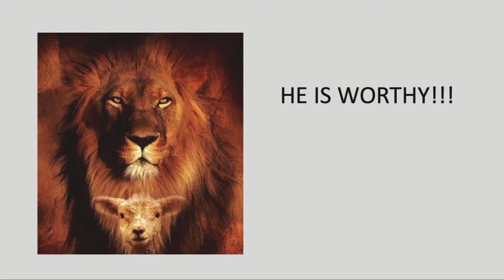He Is Worth All the Good and Bad in Missions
Welcome to Chapel of the Resurrection! We are a church under the Anglican Diocese of Singapore. Started in 1979 with just 80 members, COR was founded to provide pastoral care to the students and staff members of St Andrew’s Junior College. Since then, the love for God has fuelled our growth. By His grace, COR has since planted five churches and two extension centres. In 2005, together with the college, COR relocated to St Andrew’s Village in Potong Pasir.

Today, we are a community of people hailing from different walks of life, united by a common goal to proclaim and demonstrate the love of Jesus Christ to schools, communities and the nations around us.

Join in for our livestream services:
Saturday Praise Service | every Saturday, 4:10pm
Sunday Worship Service | every Sunday, 9:30am
复活堂中文 | every Sunday, 2pm